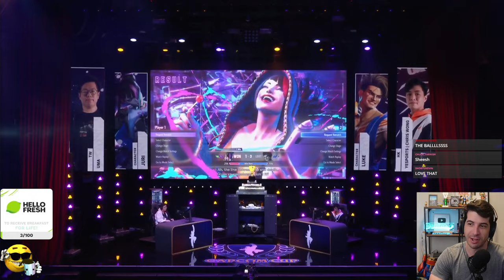Incredibly Clutch moment from Uma